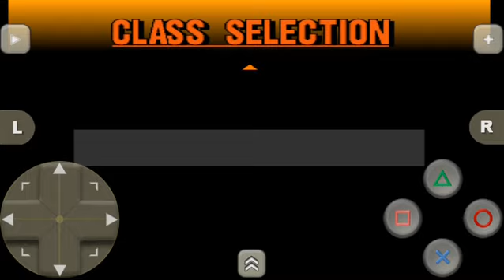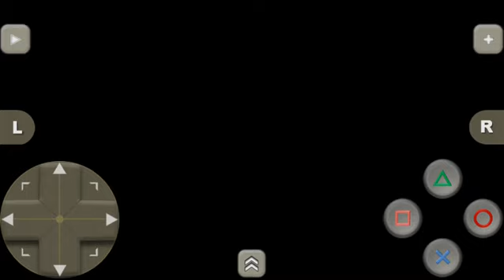Gran Turismo 2 (PS1) - Cerbera Gameplay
Car : TVR Cerbera Speed Six 97'

Course : High Speed Ring

Laps : 3

Transmission : Automatic